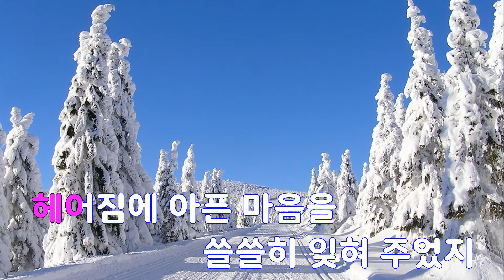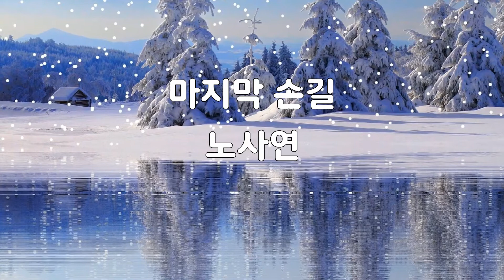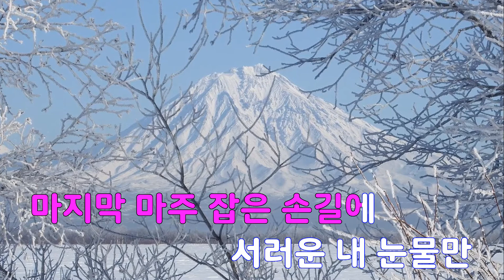[은성 반주기] 마지막손길 - 노사연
마지막손길 - 노사연
작사 ː 권인하, 작곡 ː 권인하